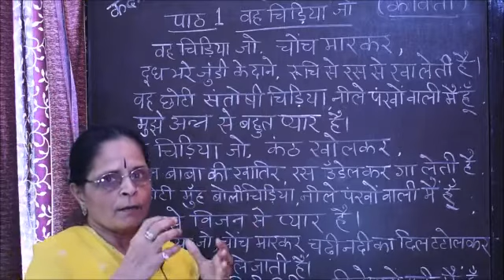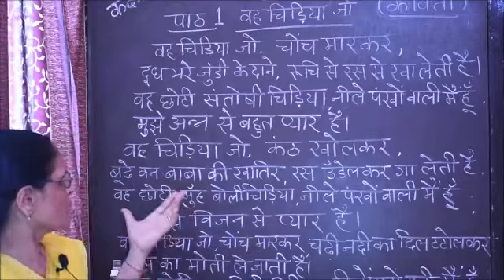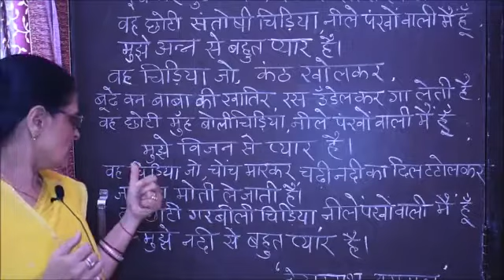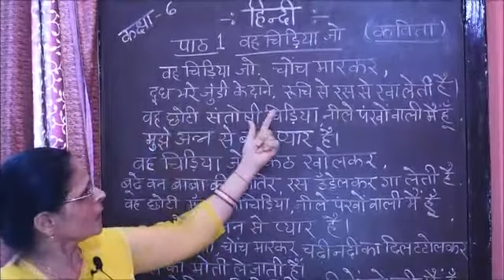कक्षा:6, हिंदी :पाठ-1 वह चिड़िया जो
श्रीमती अंजू शर्मा